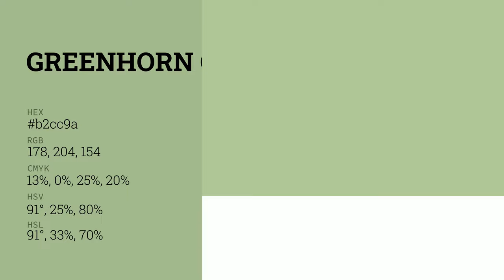Greenhorn color b2cc9a hex color - Green color - Warm color b2cc9a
What color is Greenhorn ? b2cc9a hex color - Green color - Warm color b2cc9a

Hex b2cc9a Color Code is also known as Greenhorn color.

Hex b2cc9a Color code in RGB color code model is created after adding 69.80% red color, 80.00% green color and 60.39% blue color.
Hex b2cc9a Color code in CMYK color (process color) code model is generated after subtraction of 12% cyan, 0% magenta, 24% yellow and 19% black.